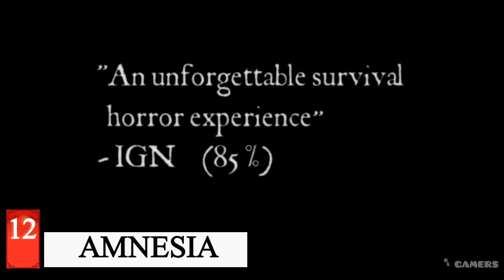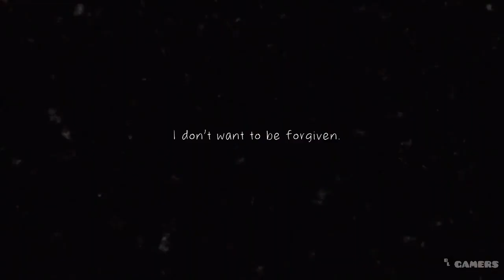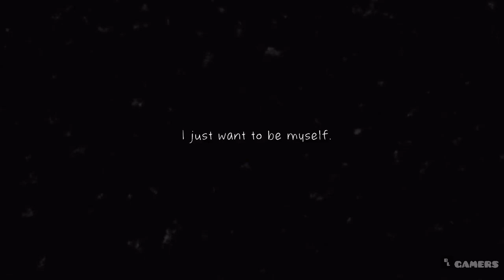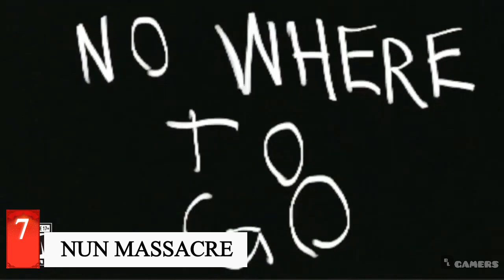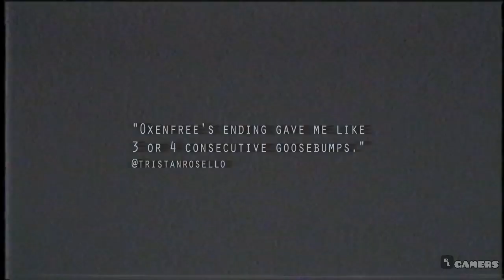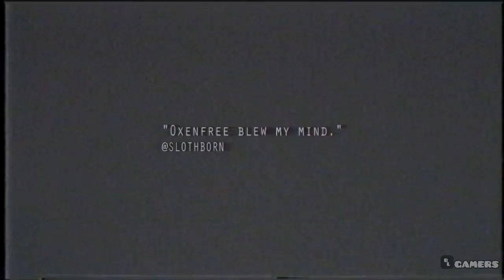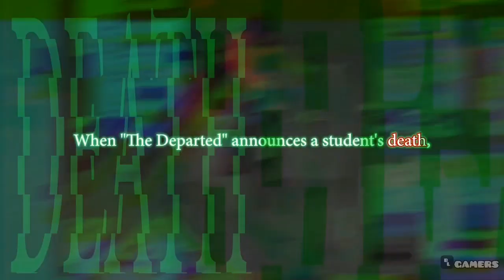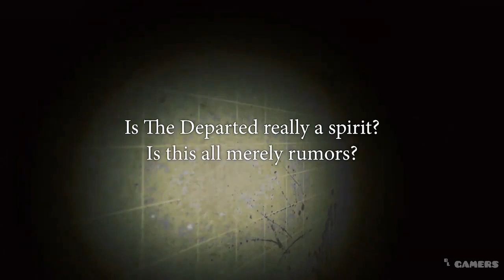Experience Fear: The Scariest Game You'll Ever Play!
"Sleepless Nightmares: Journey into Darkness with Multiple Choices"

"Horror games with multiple endings offer an exhilarating journey into a world of darkness and fear, where each decision you make can alter the fate of the main character. These games allow you to shape the storyline and its conclusion through the decisions you make throughout the narrative. Will you seek bloody revenge, or confront unanswered questions? It all depends on your choices. Do you have the courage to challenge your decisions and experience different endings of terror and wonder?"

00:00 INTRO
00:11 SILENT HILL 2
02:56 AMNESIA
05:06 CLOCK TOWER
06:16 DETENTION
08:06 LAYERS OF FEAR 2
09:09 MUNDAUN
10:34 NUN MASSACRE
11:27 OXENFREE
12:44 RESIDENT EVIL SERIES
14:46 SPIRIT HUNTER DEATH MARK
16:46 THE FOREST OF DIZZING
17:31 THE QUARRY
19:00 UNTIL DAWN